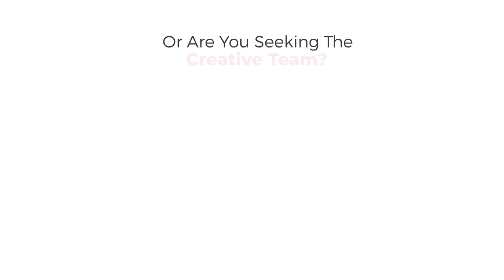Intro Animation Video | Berrys Digital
As a Leading Strategic Digital Marketing, Branding, and Tech Firm, we, Berrys Digital Assist our Clients in Building Strong Brands and Businesses.

To initiate a discussion or learn more about our Consulting, Marketing, IT, and Branding Services, Talk to us -